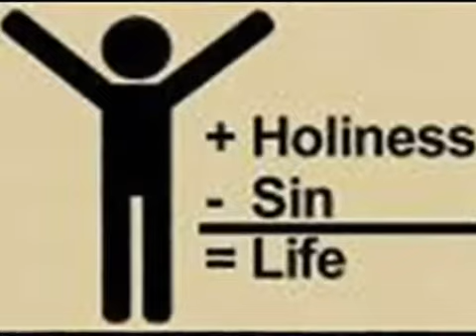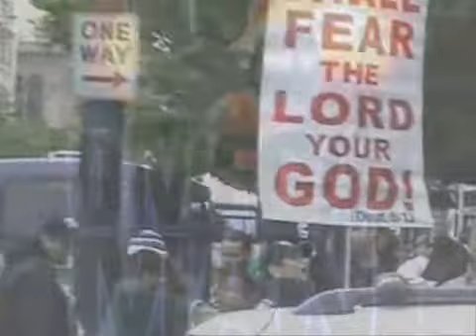Dont be late!!!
Read A scroll of Great Tribulation at YAHUWAHandYAHSHUAsave.wordpress.com

Facebook.com search YAHUWAH YAHSHUA